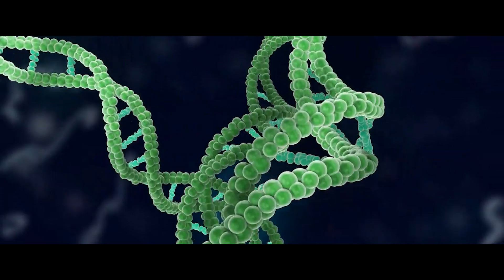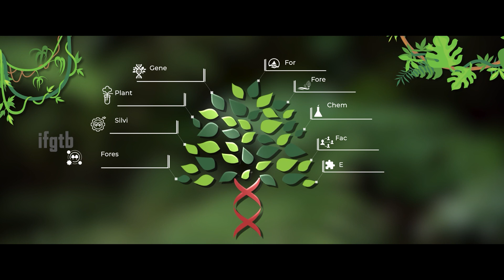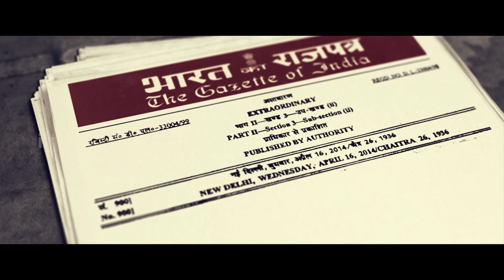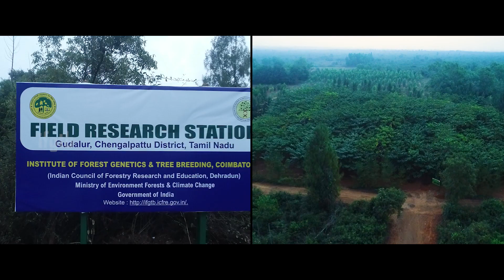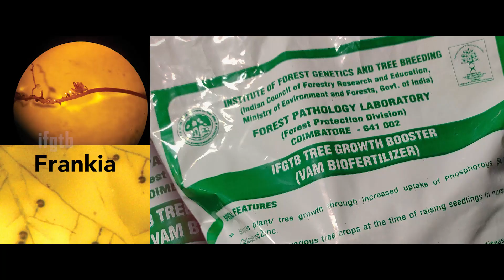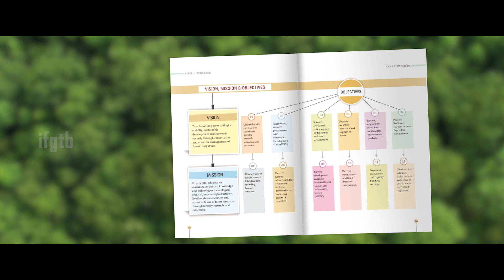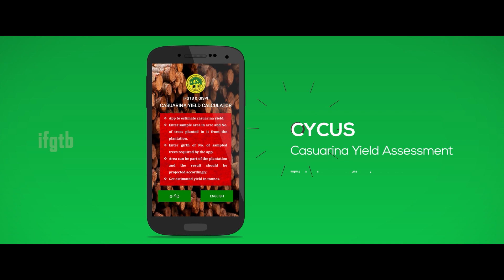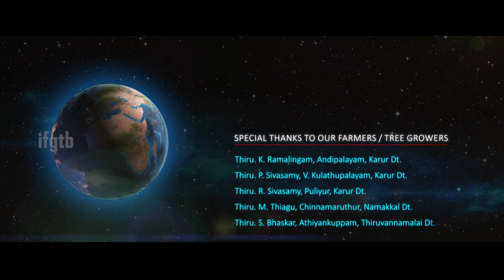Documentary film on IFGTB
Media4agri got the opportunity to document the journey of the Institute of Forest Genetics and Tree Breeding (IFGTB), Coimbatore. 'Walking Tall With Trees' captures IFGTB's milestones and breakthroughs in scientific interventions. IFGTB is one of the nine institutes of the Indian Council of Forestry Research and Education (ICFRE).